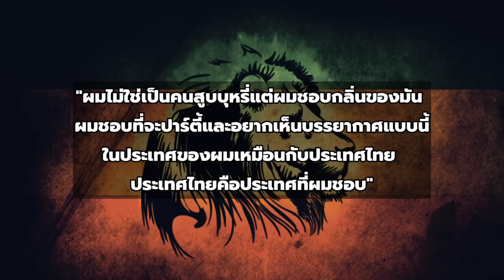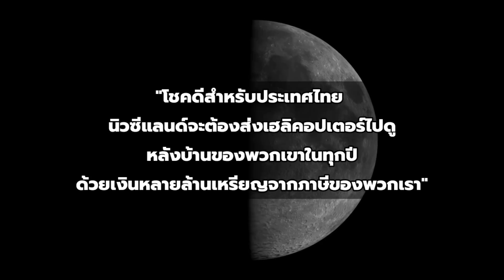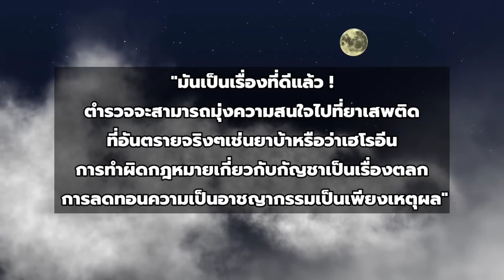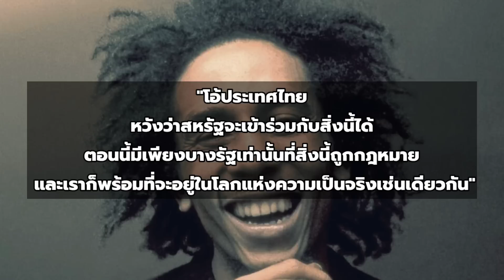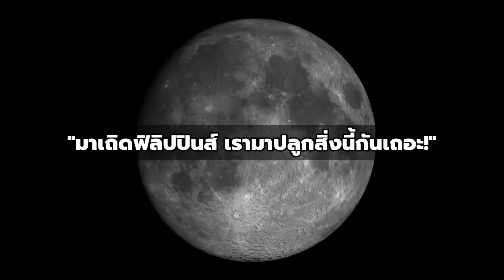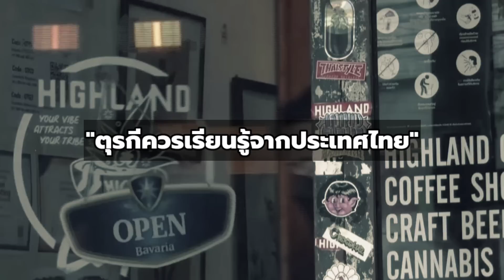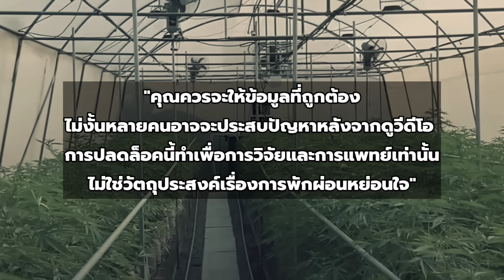นี่คือ..อัมสเตอร์ดัมแห่งเอเชีย! "อยากให้ประเทศผมเป็นแบบนี้บ้าง"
แหล่งที่มาความคิดเห็น